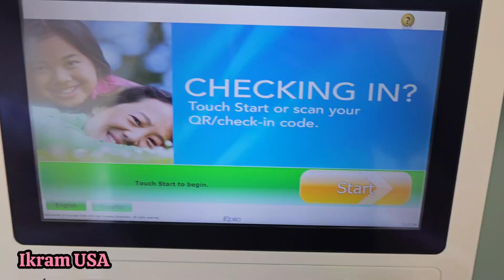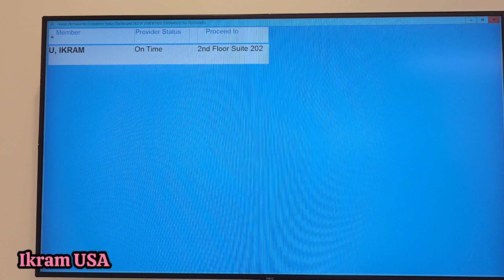My Doctor Appointment in Virginia USA